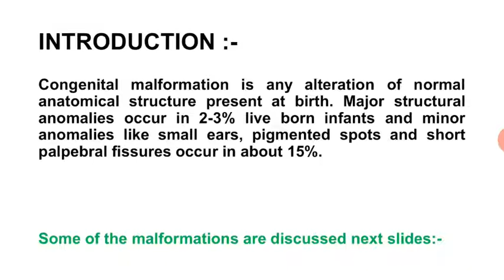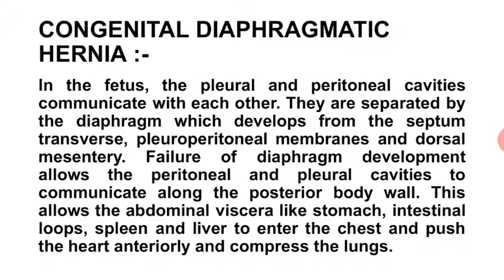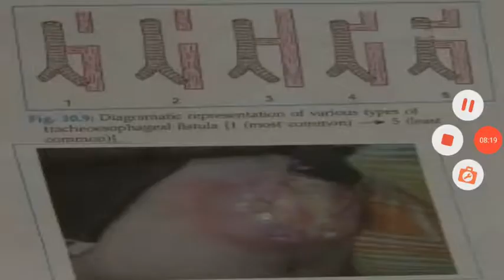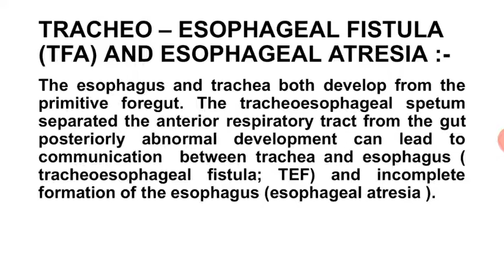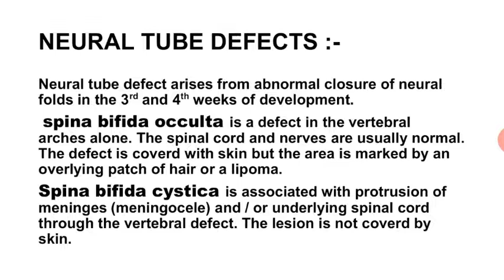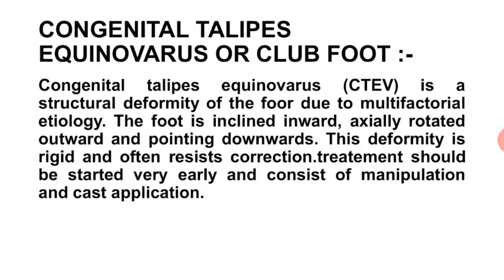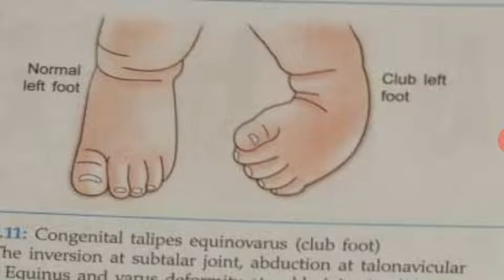Meenakshi Ma'am Topic:- Congenital Anomalies.